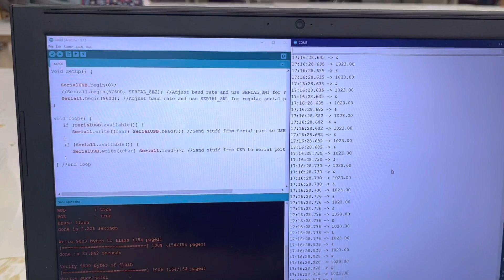Successful Serial Readings